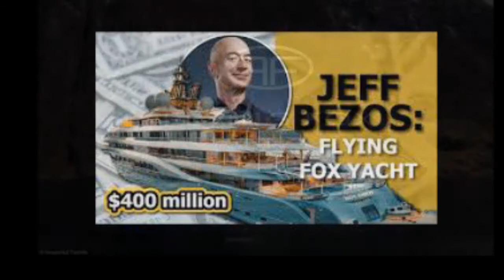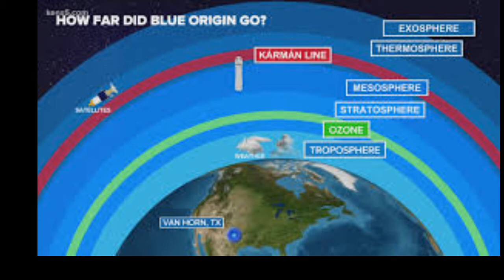William Shatner AKA (Captain James T Kirk) To Go To Space In Jeff Bezo's Blue Origin Rocket Ship